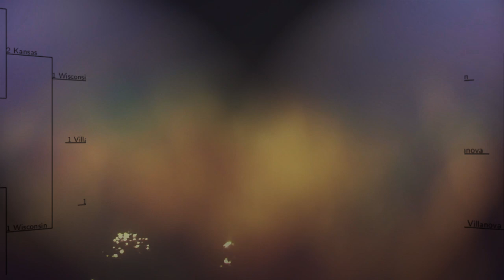The Ultimate Quiz Challenge - Teaser Trailer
Bdeir Productions and Blink Photography with the aid of Saviour pictures come once again to deliver another project:

The Ultimate Quiz Challenge Season 2!

This is a teaser trailer, the rules and how the tournament is played will be revealed later.

Crew:
Hosted/Directed/Editing by:
- Ali Bdeir

Graphic Design and Posters/Co-host:
- Shames Ali

Writer:
- Hassan Fakih

Social Media/face of the tournament (aka Social media God):
Hussein Osseili

Translators:
- Fatima Mahmoud Bdeir
- Mohammad Ali Sd (Head Translator)

Judges:
- Ali Bdeir
- Anonymous Juge
- Mehdi Mohammadi (Head Judge)
- Shames Ali

Voice Actor:
- Mahmoud Merashli